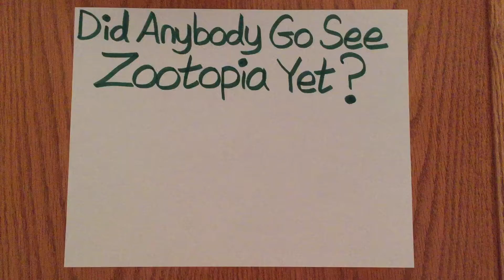A Question For Everybody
I went to go see it. And Yes It's a Very Good Movie! I love it so much! I went to go see it with my Dad at the Regal Cinemas in Nanuet, NY during my Spring Vacation. That Movie was so funny. There was a funny scene where the Sloth was laughing slowly like this "Ha... Ha... Ha...". It's a very good movie indeed.